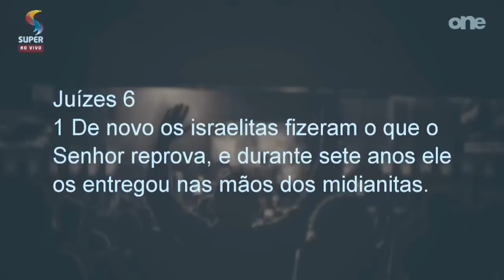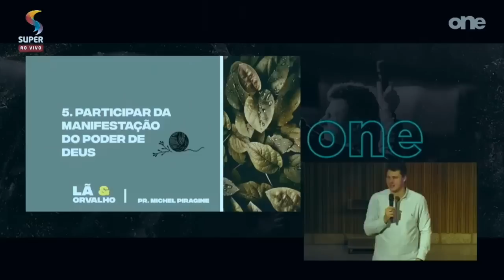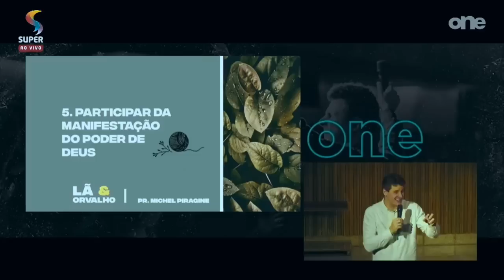Michel Piragine __ [Inquietos com O Amanhã] __ Lã e Orvalho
Lã e Orvalho

Nosso culto rola todo sábado,  às 19h30 na R. Bento Viana, 1200. Batel. Curitiba_PR.